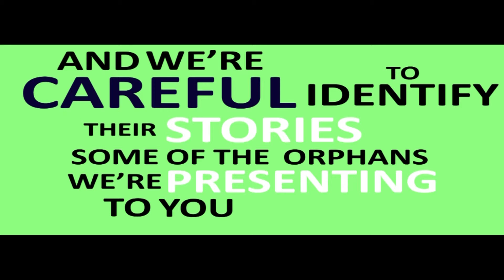Catch-up with Ifeoma Ugo - Sam Amaga Foundation